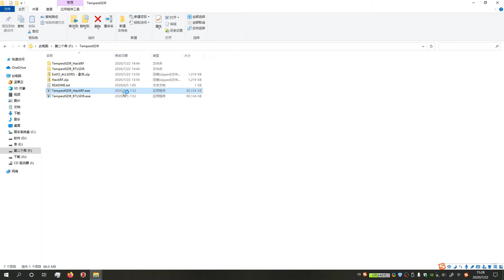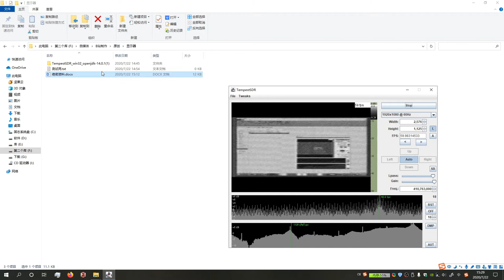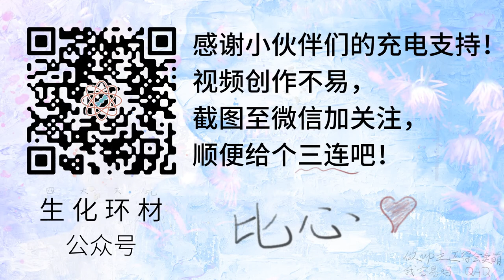使用50包邮的设备，竟能“窃取”显示器画面？TempestSDR项目测试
公众号：生化环材
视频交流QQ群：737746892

本视频展示了使用TempestSDR软件与HackRF软件无线电实验平台，从电脑显示器泄露的无线电信号中“窃取”显示器画面的效果。
视频仅供教学或者科研人员使用，用于学校课堂教学或者科学研究，请勿将本实验展示的内容用于非法用途，因此产生的后果作者概不负责。

欢迎三连，您的支持是我保持高产创作的动力！
UP主目前主要混迹在科技区，经常发布一些有关科学前沿与技术DIY方面的内容。
如果您对科学感兴趣，不妨关注UP主，获取更多更有意思的内容。